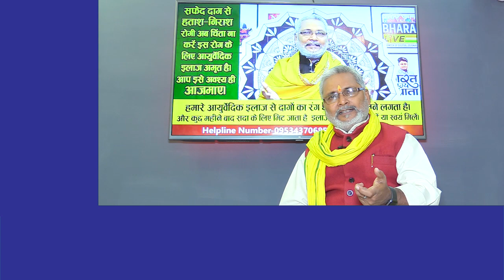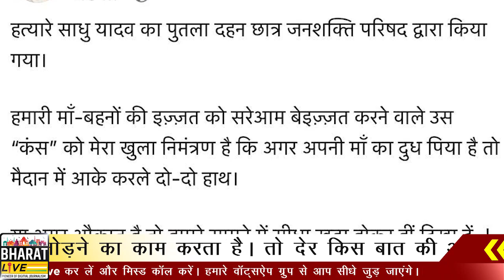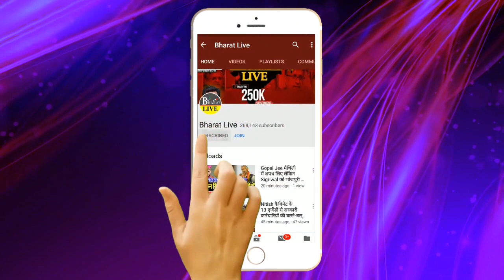रातोंरात : मामा साधु यादव से लेना पंगा तेजप्रताप को पड़ गया महंगा !